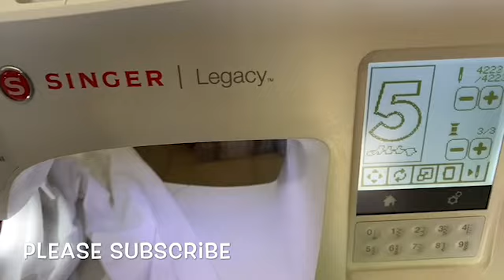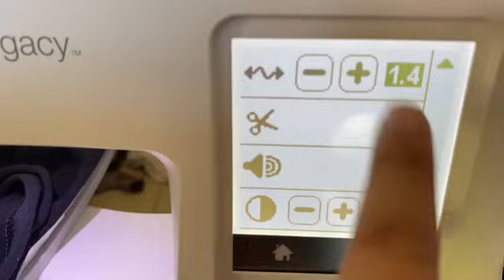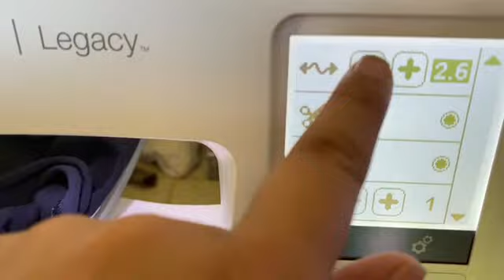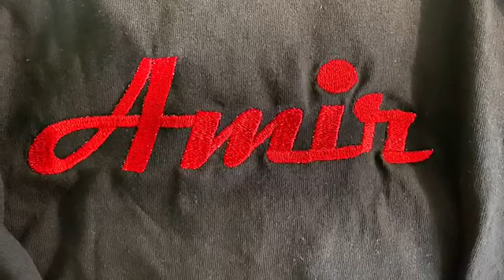Working on shirt orders Singer Legacy SE300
Embroidering with Singer Legacy SE300

Singer Software

Where to buy Embrilliance software

Instagram- | eazypeazycraft | same for Facebook

Etsy Shop